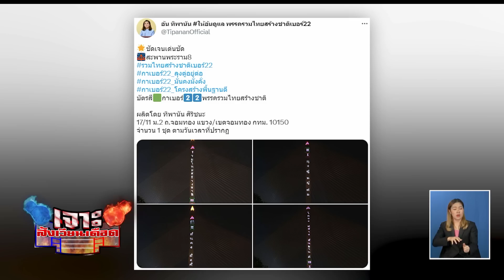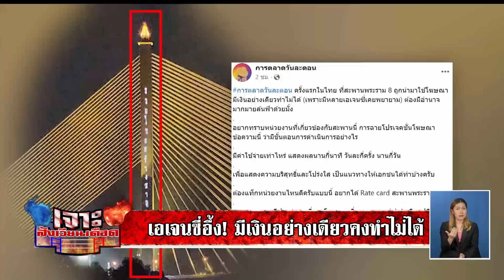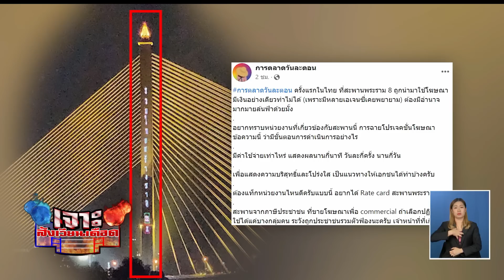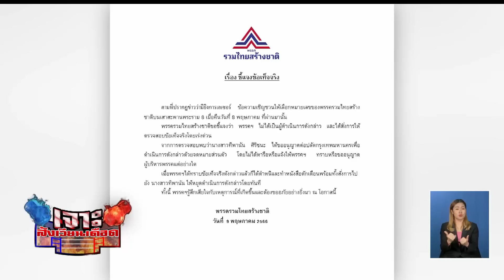ดราม่าถล่ม "รวมไทยสร้างชาติ" ยิงเลเซอร์หาเสียงบนสะพานพระราม 8 | ข่าวเที่ยงอมรินทร์ | 9 พ.ค.66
ดราม่าถล่ม "รวมไทยสร้างชาติ" ยิงเลเซอร์หาเสียงบนสะพานพระราม 8